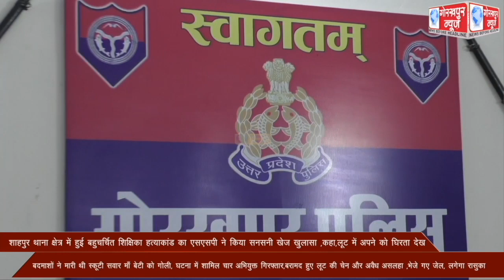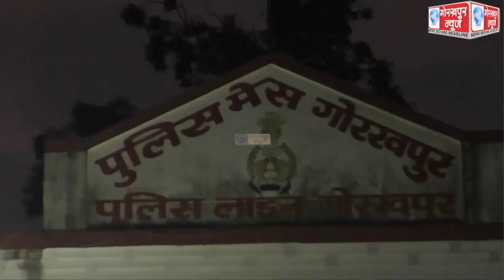शाहपुर थाना क्षेत्र में हुई बहुचर्चित शिक्षिका हत्याकांड का एसएसपी ने किया सनसनी खेज खुलासा ,कहा,लूट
शाहपुर थाना क्षेत्र में हुई बहुचर्चित शिक्षिका हत्याकांड का एसएसपी ने किया सनसनी खेज खुलासा ,कहा,लूट में अपने को घिरता देख बदमाशों ने मारी थी स्कूटी सवार माँ-बेटी को गोली, घटना में शामिल चार अभियुक्त गिरफ्तार,बरामद हुए लूट की चेन और अवैध असलहा ,भेजे गए जेल, लगेगा रासुका